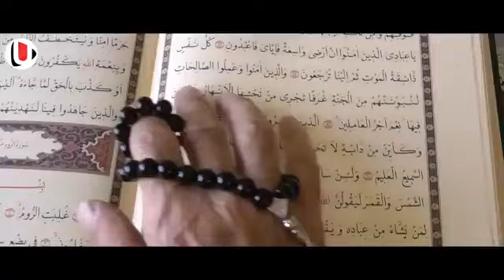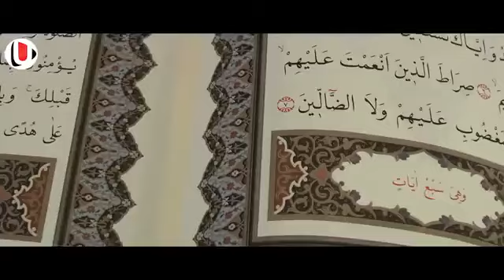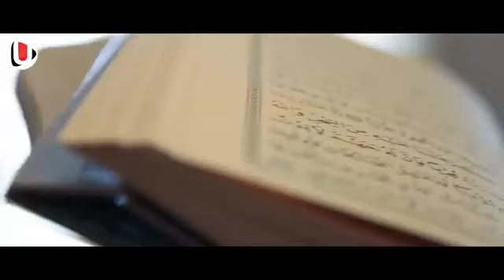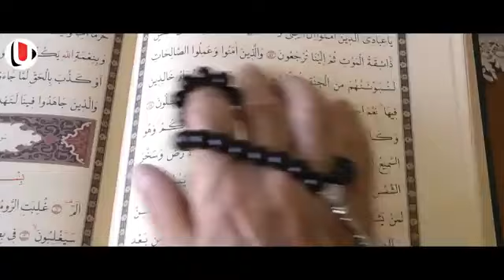മുസ്ലിം സ്ത്രീയുടെ പ്രസവത്തിനിടെ ഡോക്ടർ ചെയ്തത് കണ്ടോ | doctor | pregnant women | hospital | muslim